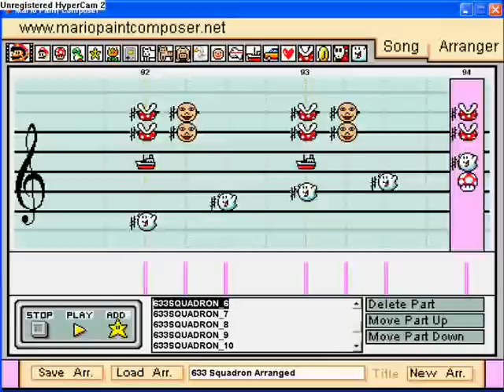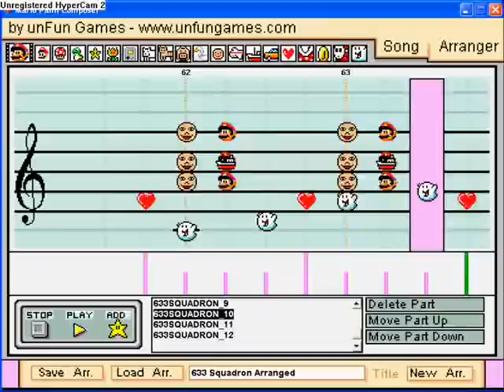633 Squadron - Mario Paint Composer 2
Classic British war movies, anyone? XD

One of my favourite war movie themes, I recreated this in Mario Paint Composer using Cat333pokemon's Real Symphony soundfont. This took a fair while to make, some parts are done by ear, others through use of a MIDI... and the rest is improvised. :P

This was quite fun to make. Some parts are a little off. Ummm. What else? Errr, enjoy!